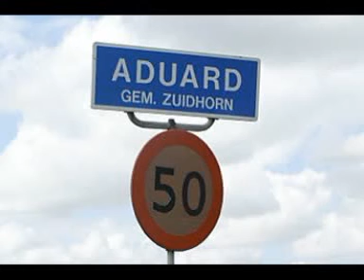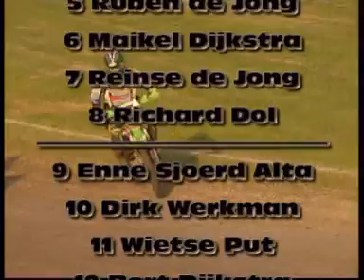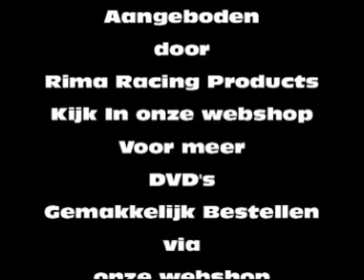Grasbaanraces Shorttrack-ST1-Aduard-trailer.mpg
Korte impressie van de video welke door ons is gemaakt op de grasbaanraces in aduard de Shorttrack 1 klasse via onze website kunt u de volledige dvd van de Shorttrack bestellen.